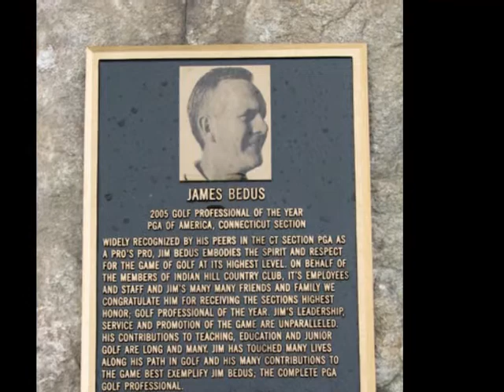Indian Hill Country Club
Indian Hill Country Club is a private golf facility located in Newington, Connecticut.  This clip presents a view of all 18 holes.  It's always in excellent condition.